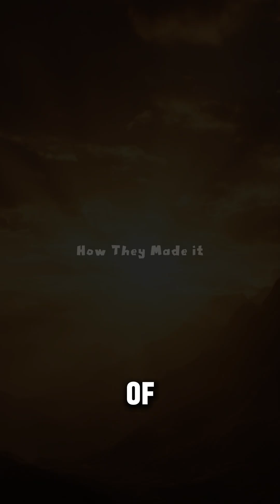How Humans Discovered Light in 60 Seconds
Ever wondered how humans discovered light? 🌞🔥 From ancient fire to Newton’s prism, and Einstein’s photons—this 1-minute short explains the amazing journey of light discovery! Perfect for science lovers, students, and curious minds. ⚡"